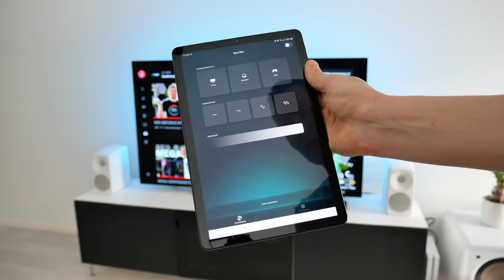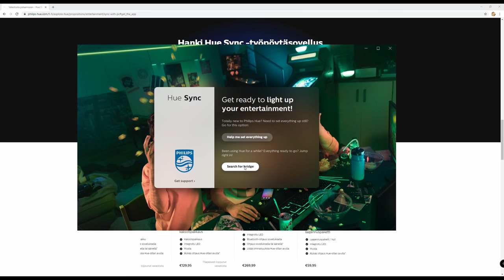RGB-taustavalaistus televisioon (Philips Hue)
Esitellään ja asennetaan RGB-taustavalaistus televisioon Philips Hue -tuotteilla. Valaistus toimii ulkoisella HDMI-lähteellä, joka kytketään Philips Hue Play HDMI Sync Boxiin.

Kaupallinen yhteistyö Philipsin kanssa :)

Musiikki: ELFL - A Nebula Inside